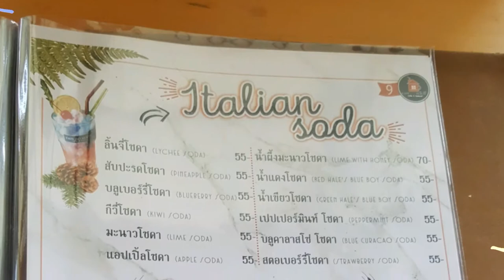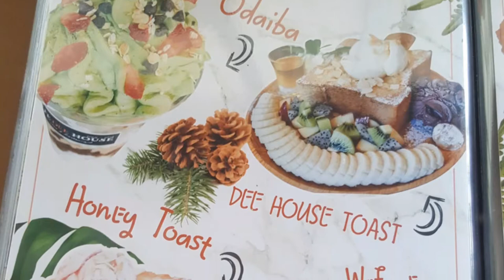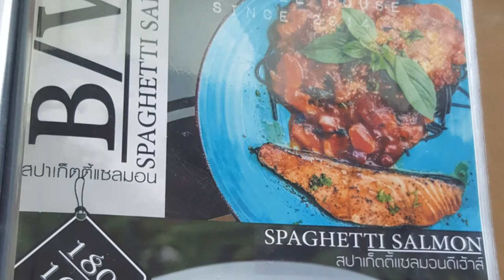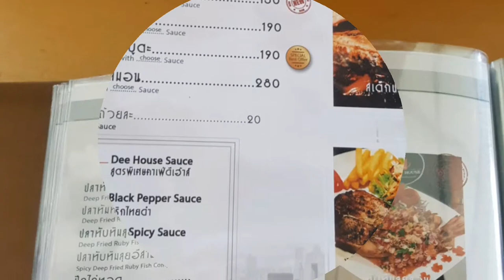รีวิว ร้านCafe Dee House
พิกัดร้าน

รีวิว เมนูแนะนำ
ผักโขมอบชีส ถาดใหญ่กินได้หลายคน ชีสหอม ผักโขมไม่มีกลิ่น อร่อยกำลังดี ติดอยู่ที่เบคอนกรอบ ค่อนข้างเหนียวมากกว่าที่จะกรอบ แต่โดยรวมแล้วอร่อยดี

ชาไทยพรีเมี่ยม ทีเด็ดอยู่ที่เฉาก๊วยมีความหนึบแปลกกว่าเฉาก๊วยที่เคยกินตามตลาด ความหวานน้อยมาก ทำให้กินคู่กับชาไทยแล้วกำลังดี

โกโก้พรีเมี่ยม ออกจะเป็นช็อกโกแลตมากกว่า ก็คือมีความหวานไม่มีความขมของโกโก้ ส่วนวิปครีมก็จืด หวานปะแล่มๆ โดยรวมแล้วก็โอเค แต่ชาวไทยอร่อยกว่าเยอะ